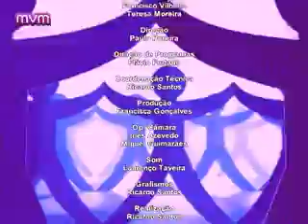BRIGADA DO SOCIAL - Episódio 12 Parte 2